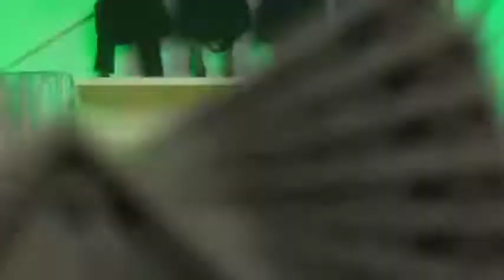Hint 2 Karan Aujla (Official Video) Karan Aujla New Song | New Punjabi Song 2022 | Way Ahead Leaked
Hint 2 karan aujla
 Truth karan aujla
 Aukaat karan aujla
Karan aujla new leaked song
 Way ahead karam aujla leaked song